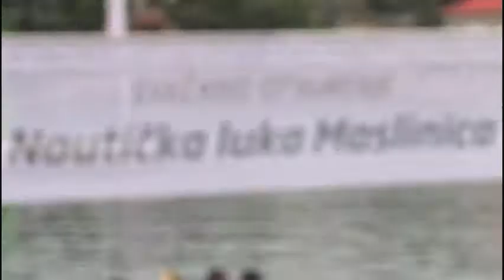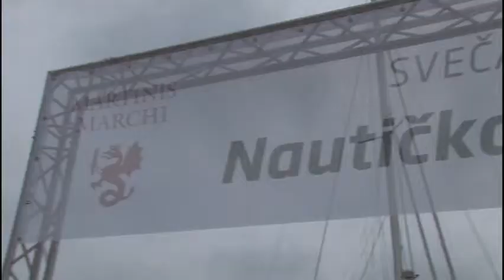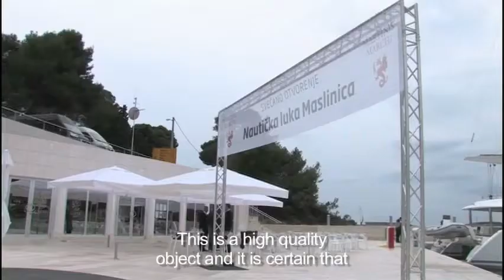Marina Maslinica grand opening